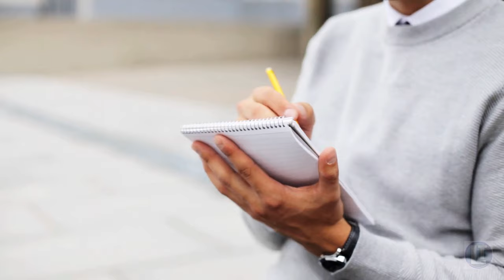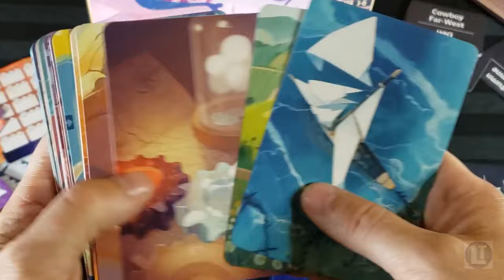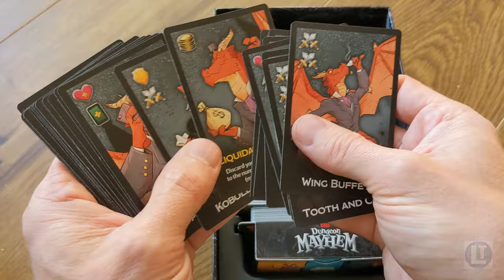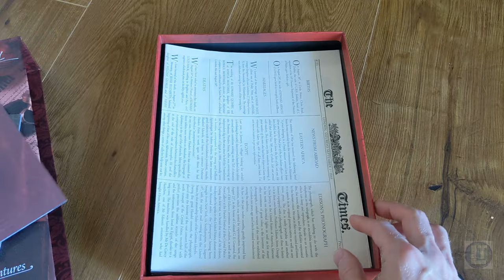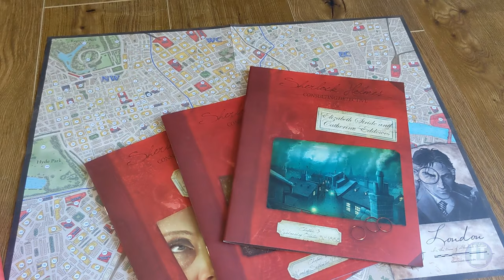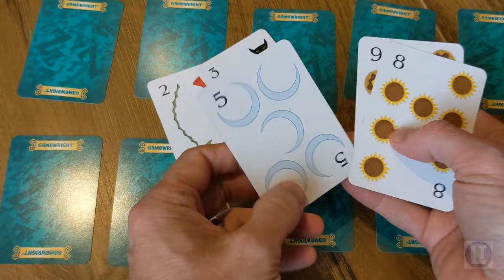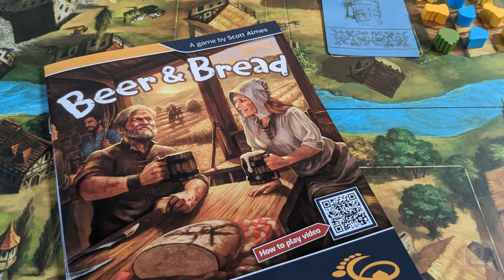TOP 10 Rainy Day Board Games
Rainy days can get you down, or you can play some board games instead!  This is my top 10 list of games that are perfect for that situation, either because they can fill up a whole day or because they work for a family with kids of most ages!